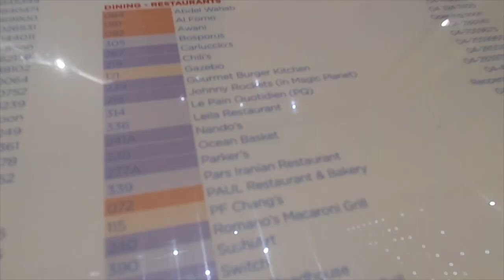ANNIVERSARY VLOG + MAYBELLINE SUPERSTAY MATTE INK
It's our Anniversary! 8th years na kami ni Mond nagmamahalan hahaha. Sinabay ko na ang review sa Maybelline Superstay Matte Ink kasi kakain tayo today, mattry natin kung long lasting nga ba tlaga to. Alamin kung worth it nga ba to. :)

Products Mentioned:
Maybelline Superstay Matte Ink - Shade: Lover
Price: Around 50AED (Convert to PHP: Around 700PHP)

- Ems